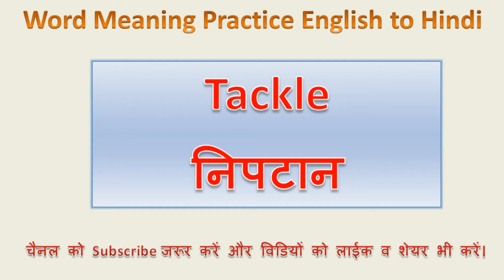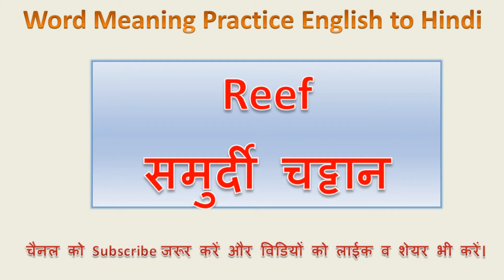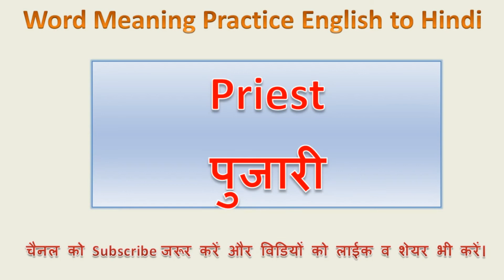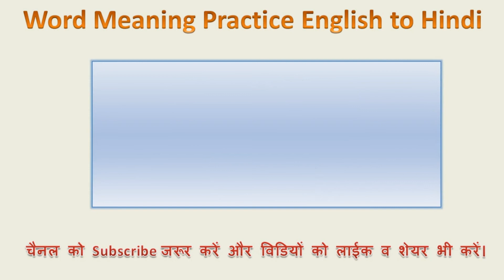Word Meaning English to Hindi Part -2 Vocabulary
Welcome to N.D. Guru

*Learn Hindi Speaking

यह Educational Channel एक है। जिसमें हिंदी व इंग्लिश व्याकरण संबंधी बहुत अच्छी ज्ञानवर्धक वीडियो पोस्ट की जाती हैं। बड़े से लेकर बच्चों  तक सभी का लाभ पहॅंचाते है।